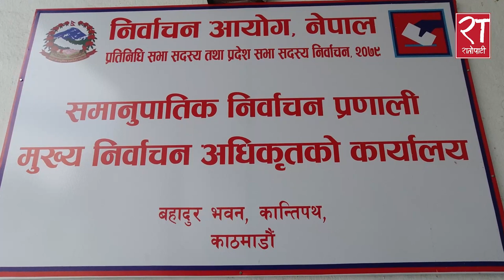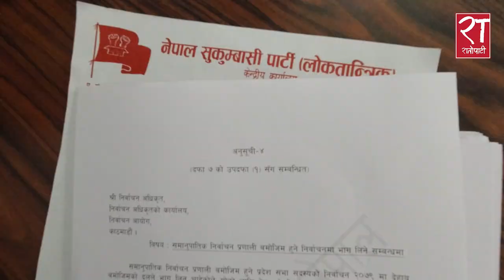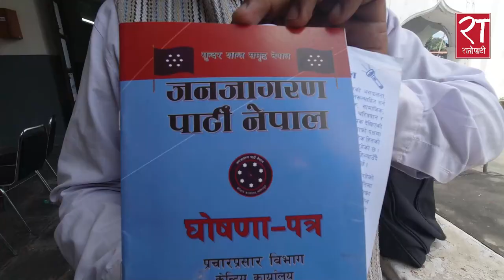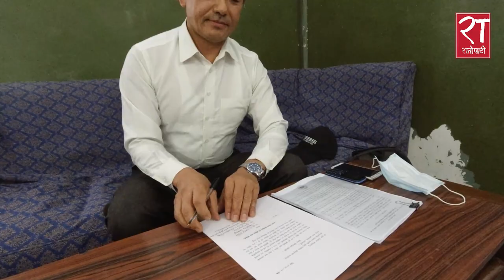आउँदो चुनावमा साना दलका ठूला सपना, ‘कतै जिति पो हालिन्छ कि ?’ (भिडियो)